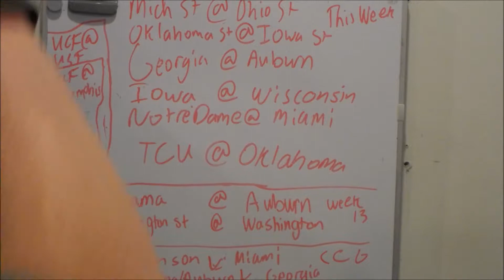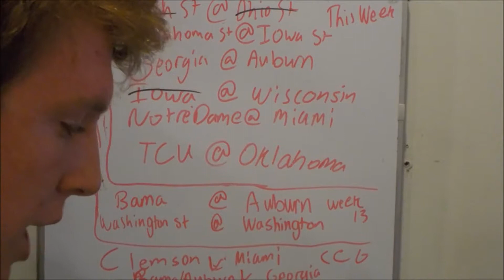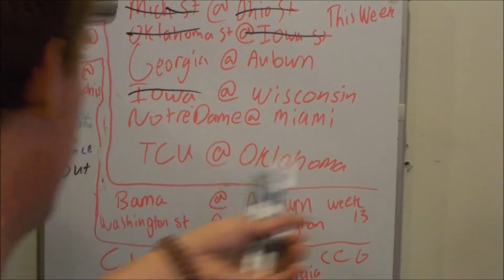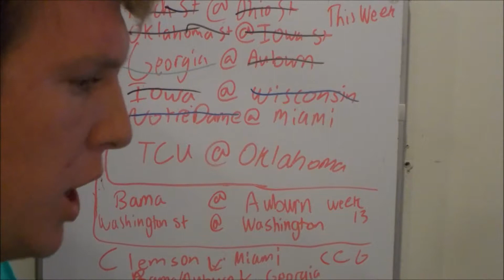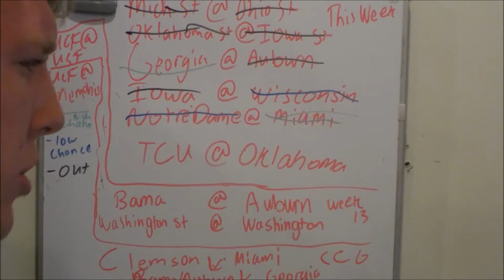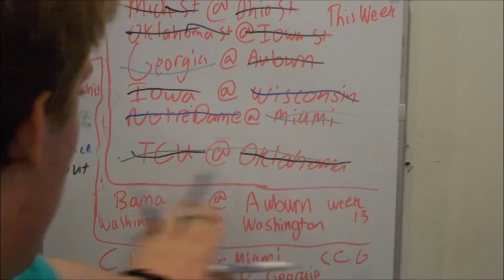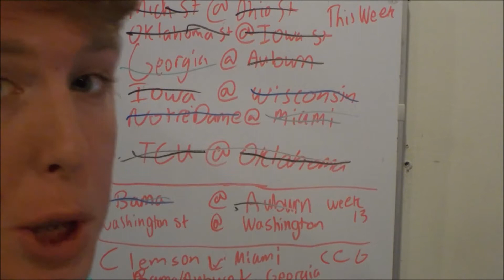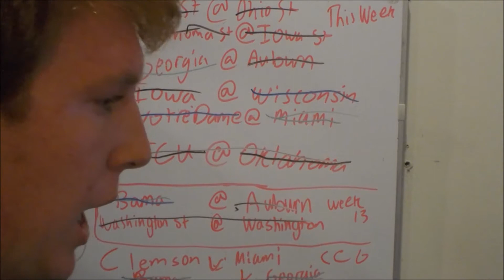week 11 playoff picture